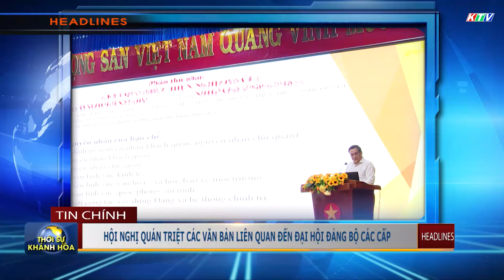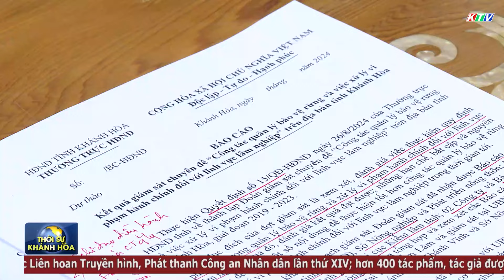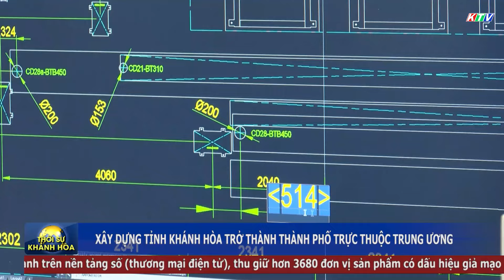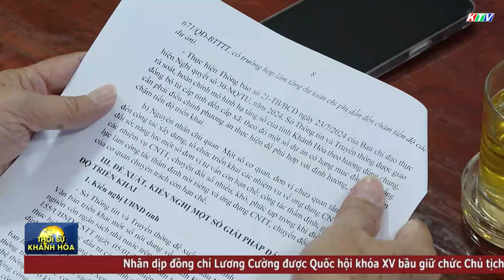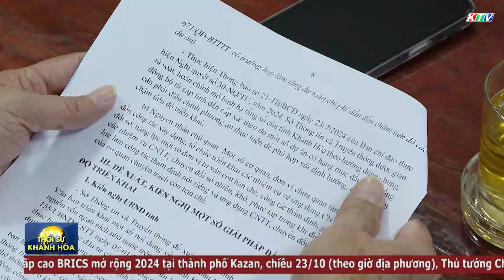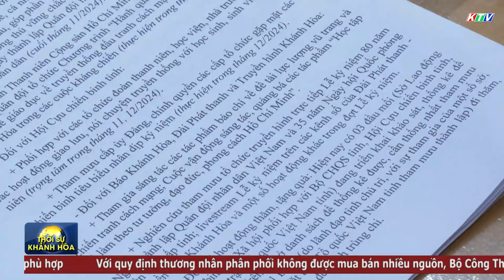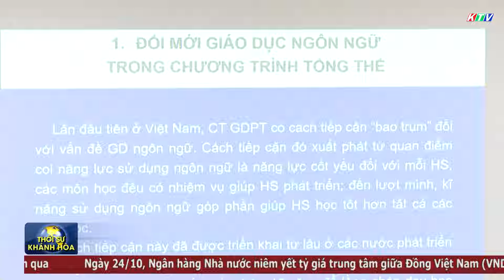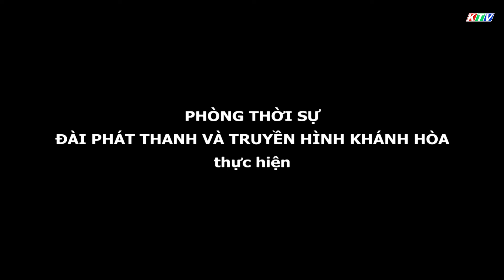Thời sự tối 24/10/2024 | Cần khắc phục những tồn tại ở chung cư xã hội P.H Nha Trang